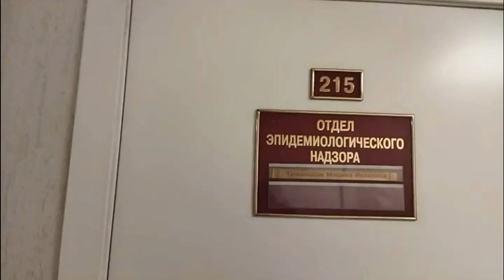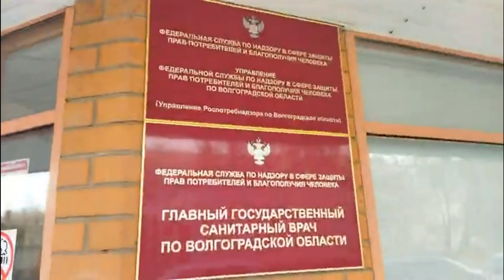Штурм удался, все разбежались.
В Волгограде, от двух женщин, разбежался весь Роспотребнадзор.